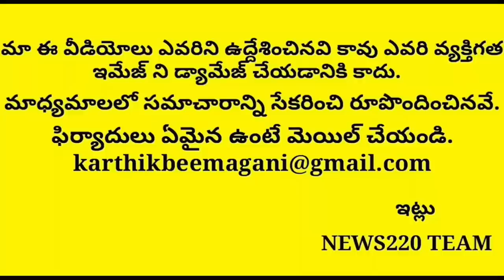Tdp: Murali Mohan Reveals His Inner Feelings On Chandrababu | Ap News | Ys Jagan